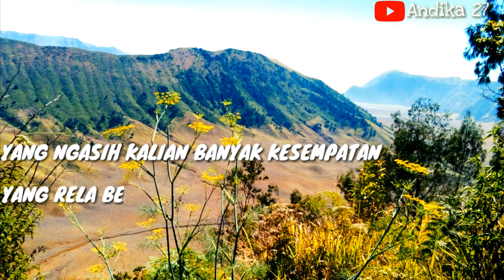History/status WA harus kah aku pergi💔(SEDIH 😢)